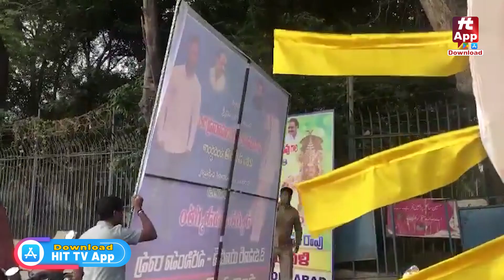సమాధి సాక్షిగా భగ్గుమన్న విభేదాలు | Flexi War Between Balakrishna & Jr NTR